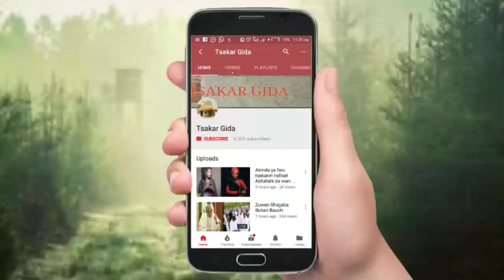Sabbin Hotunan Maryam Yahaya masu daukar Hankali